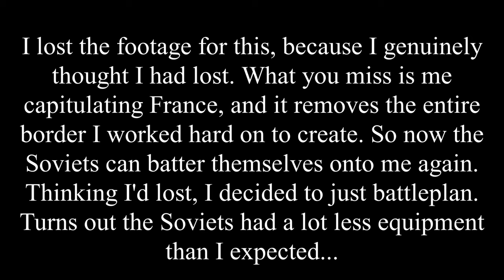Endsieg 1944 December Timelapse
As promised a timelapse of the 1944 December scenario in Endsieg on normal difficulty! I am still working on 1945, and I'm not sure I can do it :)